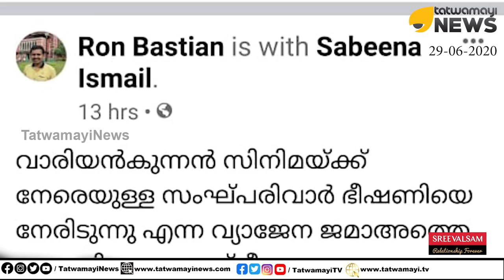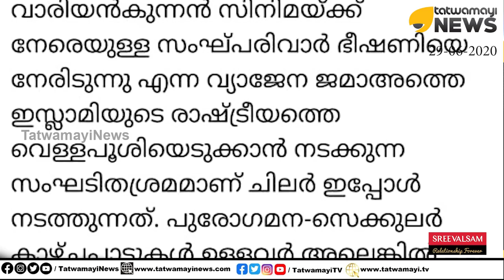ഈത്തപ്പഴം,ബദാം,മൊബൈൽ ഫോൺ,വിമാന ടിക്കറ്റ്...മതഭീകരത പ്രചരിപ്പിക്കാനുള്ള സമ്മാനങ്ങൾ...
ഈത്തപ്പഴം,ബദാം,മൊബൈൽ ഫോൺ,വിമാന ടിക്കറ്റ്...മതഭീകരത പ്രചരിപ്പിക്കാനുള്ള സമ്മാനങ്ങൾ...ഇനിയും കിട്ടും സഖാക്കൾക്ക് ഇഷ്ടം പോലെ...
തീവ്ര ഇസ്‌ലാമിക വാദം പ്രചരിപ്പിക്കാൻ തന്ത്രങ്ങൾ നിരവധി...ഇടതുപക്ഷവും പെട്ടു...